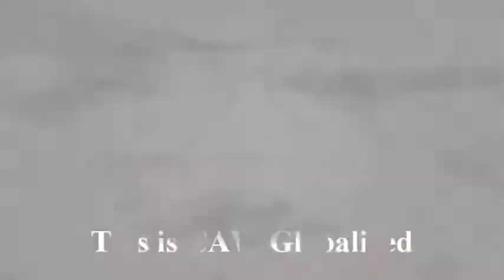Road to Thug Life: Webmatch 4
Alex Ayson vs El Toro Extremo